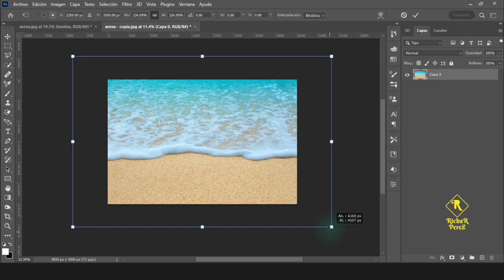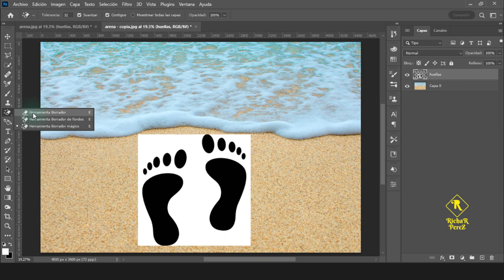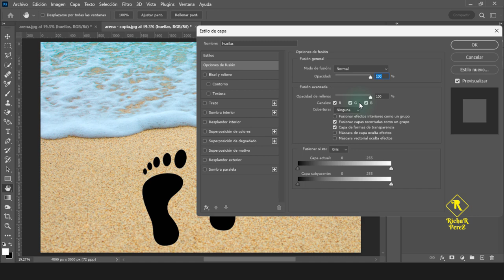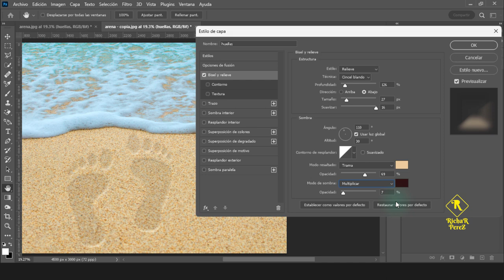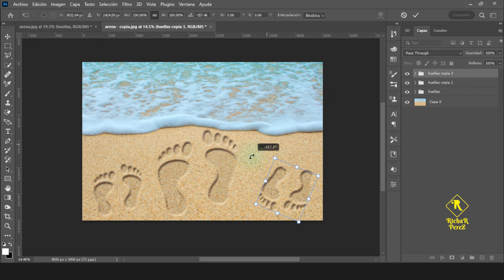Como PONER HUELLAS en ARENA con Adobe Photoshop ✅ Metodo fácil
en el tutorial de hoy aprenderás a colocar huellas de manera natural a la arena, utilizaremos el programa adobe photoshop